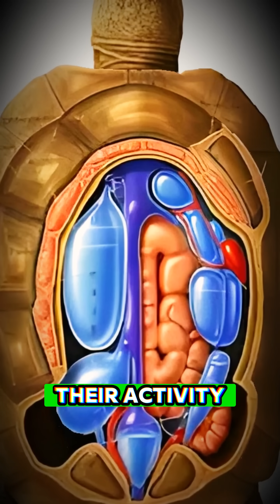👉 Can These Animals Really Survive Without Water?!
🐫💧 Can some animals really survive without water? From the camel’s desert superpowers to the kangaroo rat that never drinks, these creatures are the ultimate survivalists.

In this video, we uncover how animals thrive in some of the world’s harshest, driest environments, using incredible physiological and behavioral adaptations.

🌍 Featured Animals:

Camel – Desert icon and water master

Kangaroo Rat – The rodent that never drinks

Tortoise – A walking water tank

Crocodile – Moisture-saving predator

Estivating Frogs – The sleeping survivors

💡 What You’ll Learn:

How animals survive long periods of drought

The science of hydration-free living

Evolution’s most extreme survival adaptations

💬 Which animal shocked you the most? Drop it in the comments!